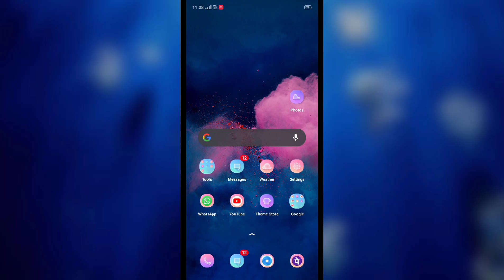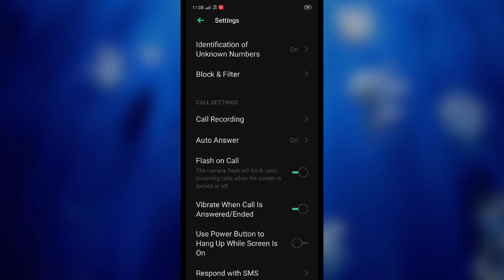VIVO Y31 , Calling flash light blink Flash light blink features explain